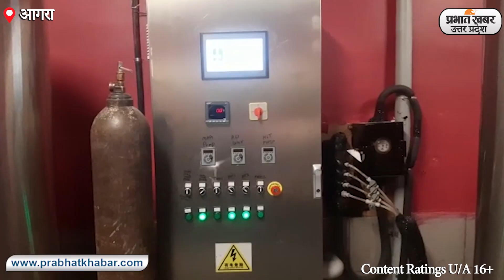आगरा के कॉसमॉस मॉल के किश्कि व्हिस्की रेस्टोरेंट में उत्तर प्रदेश का पहला माइक्रो बियर की शुरुआत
संजय प्लेस स्तिथ कॉसमॉस मॉल के किश्कि व्हिस्की रेस्टोरेंट में उत्तर प्रदेश का ऐसा पहला माइक्रो बी वी शुरू की है जिसमें लोगों को उच्च क्वालिटी या कह लीजिए इंटरनेशनल क्वालिटी की बियर वह भी ताजा रूप में मिलेगी, रेस्टोरेंट में रोजाना करीब 300 लीटर बियर का उत्पादन होगा जिससे किसी भी ग्राहक को खाली हाथ न जाना पड़े। बाजार में मिलने वाली बियर और किसकी व्हिस्की में मिलने वाली बियर में यह खासियत है कि बीयर में प्रयोग किए जाने वाला रॉ मटेरियल बेल्जियम से मंगाया गया है जो कि यूपी में बहुत ही रेअर है.